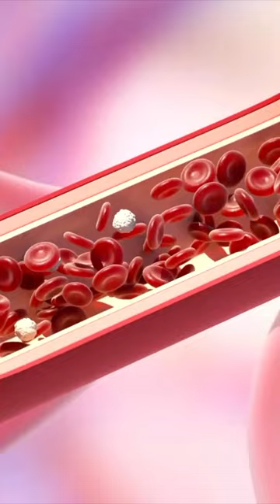Amazing Cucumbers Facts😯